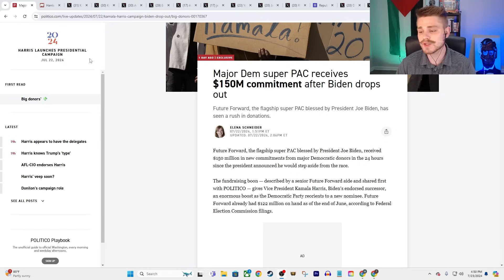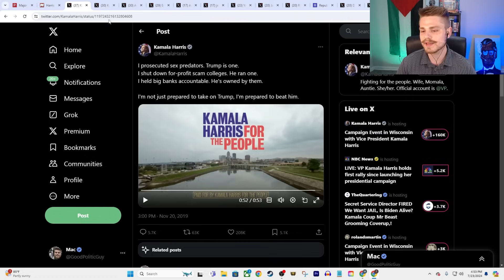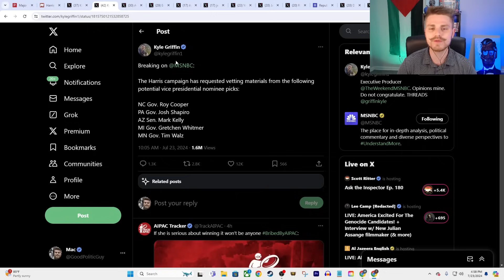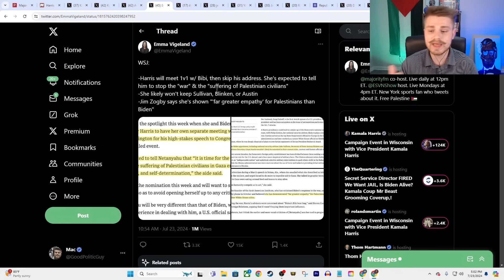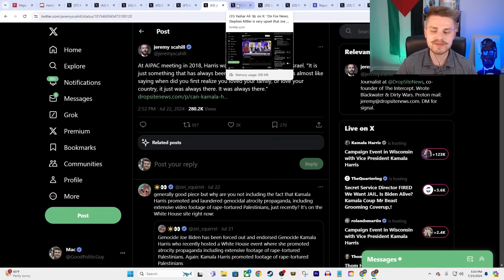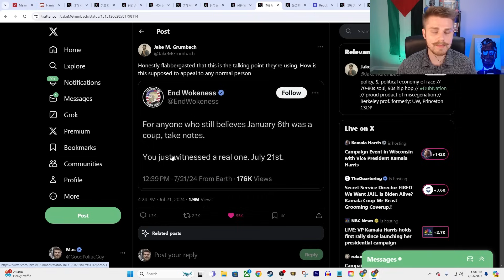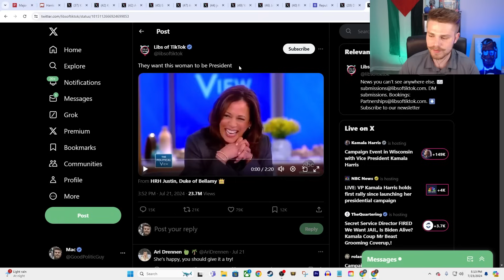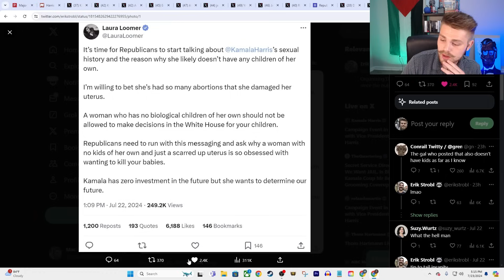Kamala To WIPE OUT Biden State Dep GHOULS If She Wins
Mac discusses Kamala planning to fire Biden's state dep ghouls if she wins, raises historic amount of funds in 24 hours, her record on Israel and AIPAC and who her VP pick will be.

Todd Kingsley!